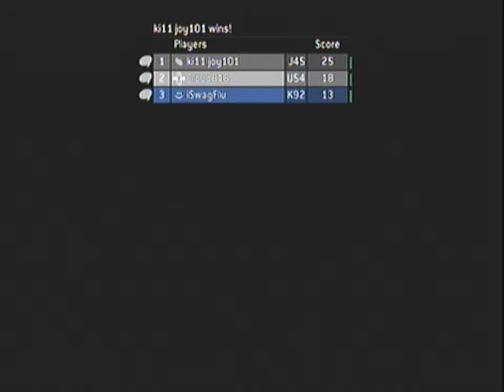halo3 surprised attack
suprised attack